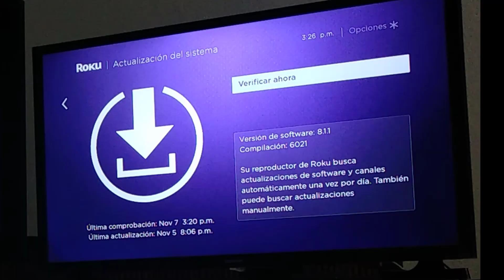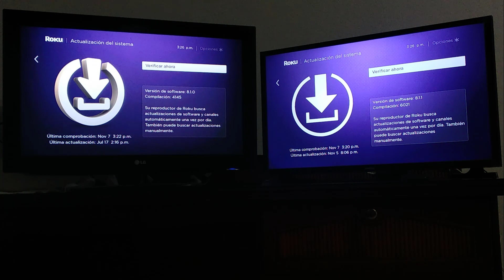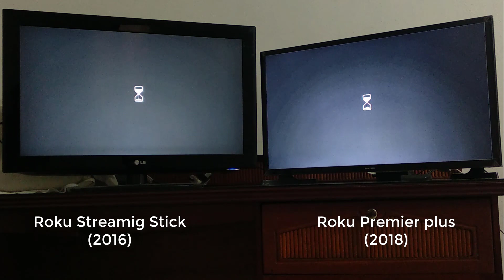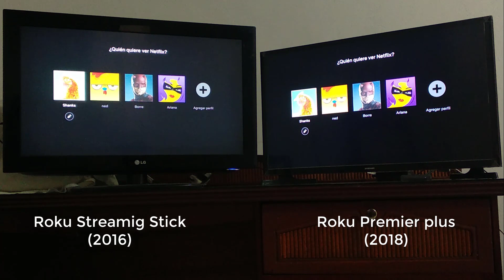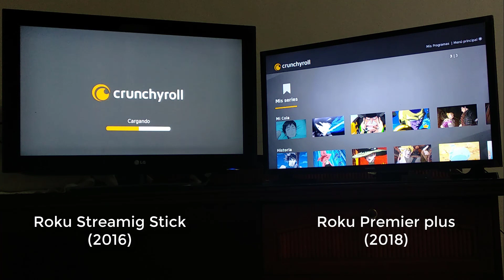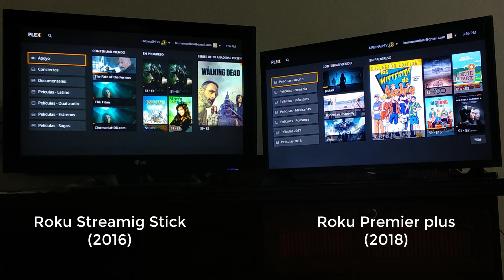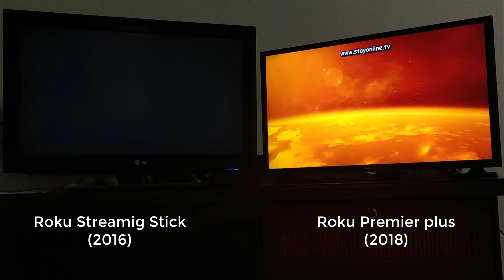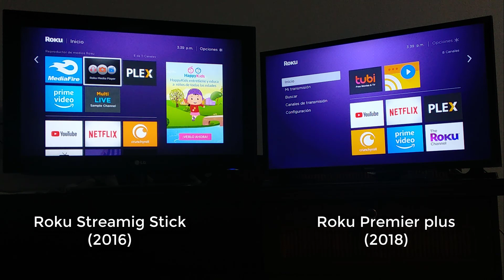Roku streaming stick (2016) vs Roku premier plus (2018) / test de velocidad / Parte 3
En este vídeo hago una comparativa entre un dispositivo roku modelo 2016 y uno 2018 con acciones como velocidad de inicio y reproducción.

Mi Pagina de Facebook
ROKU Express | 5X More Powerful HD Streaming
Roku Premiere | 4K/HDR/HD Streaming Player with IR Remote and Premium HDMI Cable (2018)
ROKU® Streaming Stick+ | 4K/HDR/HD Streaming Player with 4X The Wireless Range & Voice Remote with TV Power and Volume
ROKU Ultra | 4K/HDR/HD Streaming Player with Enhanced Remote (Voice, Remote Finder, Headphone Jack, TV Power and Volume), Ethernet, MicroSD and USB
Xiaomi Mi Box 3 Dispositivo de streaming, Android TV,  4K Ultra HD + HDR